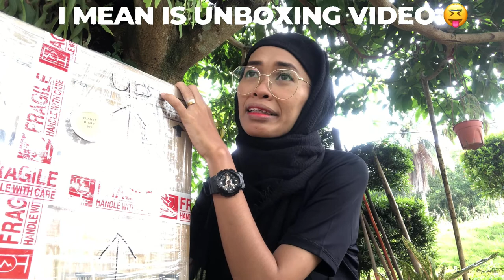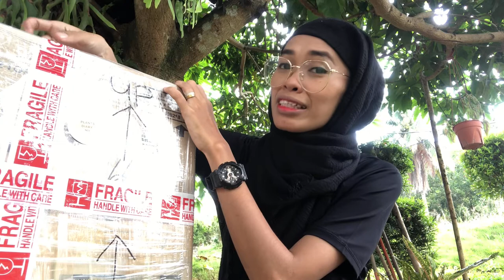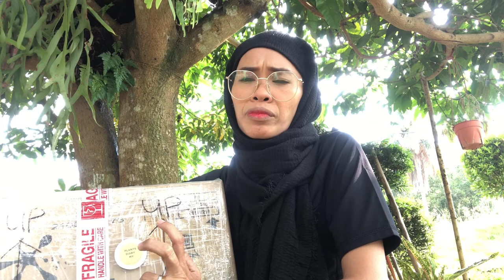Rare Houseplant Unboxing | Favorite Seller Home Based Indoor Plants Malaysia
Buying Rare Plant as one of our Indoor Plants is something that we couldn't resist sometime.
im sharing with you guys my rare houseplant Unboxing recently, and some of the tips when buying plant online. Plants Diary is also one of my best And favorite seller  Home Based for Rare Indoor Plants In Malaysia. The Price is reasonable and very competitive in the plant market.
my other favourite Seller home based indoor Plants Malaysia;
Reen Garden
Planty Goddes
pokok potters
plantandpotto.boutique
pokok kaktus
and few more :P